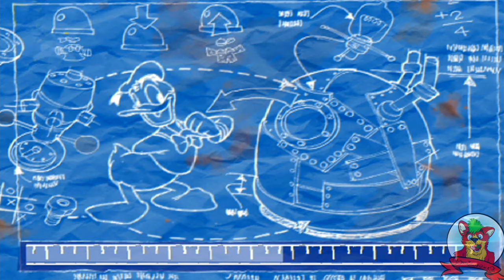Szalone Przygody Kaczora Donalda! [PS2] #3 - Straszny Dom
ta... Magica De spell nie jest straszna wcale a wcale xD jest po prostu żałosna. Tyle ode mnie.